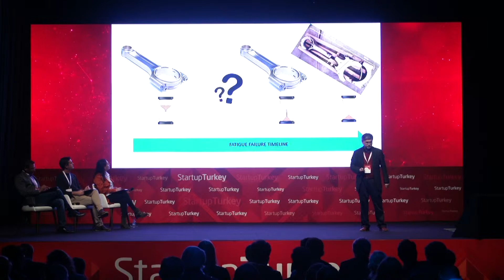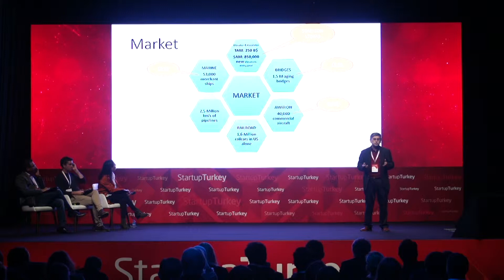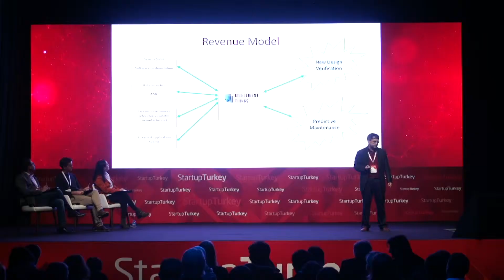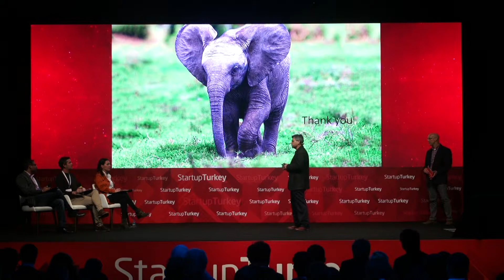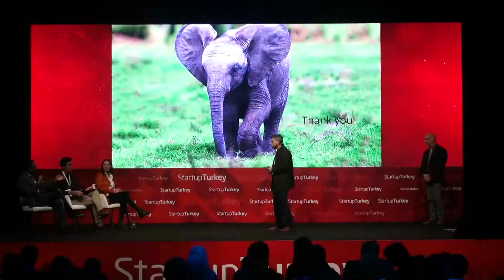Intelligent Things - Startup Turkey 2019 Finals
Intelligent Things

Intelligent Things delivers a business intelligence platform for the ‘Internet of Things’ IOT across corporations and public organisations.

ABOUT FOUNDER

Simon Poyser is the Co-founder and CEO of Intelligent Things.